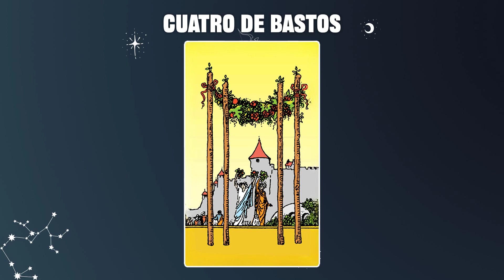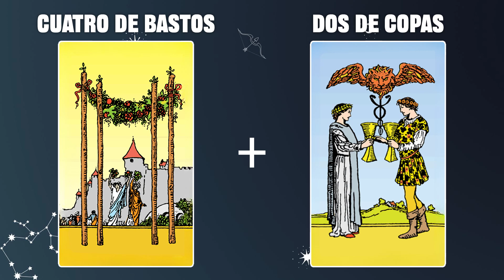Cuatro de Bastos & Dos de Copas 💡COMBINACIONES DEL TAROT Y SU SIGNIFICADO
En resumen, la combinación de las cartas Cuatro de Bastos y Dos de Copas resalta la importancia de celebrar las conexiones emocionales y las asociaciones exitosas en la vida, tanto en el ámbito personal como profesional.